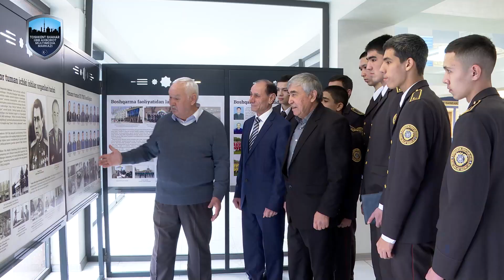В УКД ОВД Алмазарского района состоялась встреча "Трёх поколений"